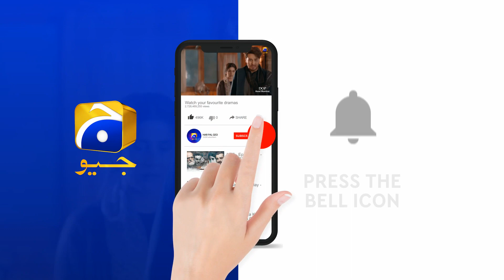Main Aag Laga Doga ... | Alif